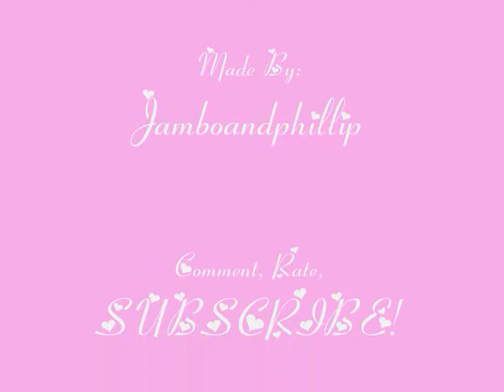Guitar Player Blake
Yep, she plays guitar too!